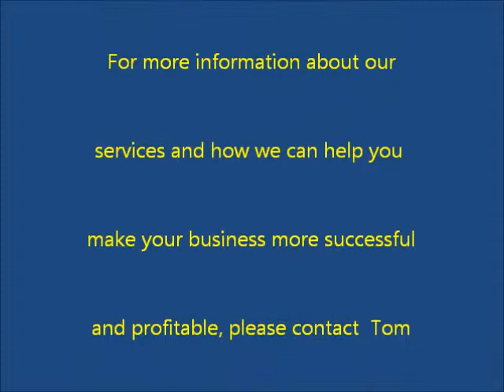Improve your customer service by improving your customer's perception for small business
Learn how you can create the right perception for your business through your customer's eyes and ears. You can improve your sales by improving your customer service.

Tom Borg is a business expert who works with small, mid-size and companies profitably improve customer acquisition and retention He helps these businesses achieve these objectives through his use of speaking, consulting, coaching, video and professional writing. He works with the management, team leaders and team members to develop their performance potential.

In 1982 Tom founded Tom Borg Consulting, LLC and since then has worked with hundreds of clients ranging from Fortune 100 size organizations to companies with fewer than 50 employees.

Some of his  clients includes organizations such as, Automotive Industry Action Group, Chrysler Corporation, Ford Motor Company, General Motors Corporation, Quicken Loans, National Roofing Council, Rofin-Sinar, Evans Distribution Systems, Detroit Metropolitan Airport, Eastern Michigan University, Walbridge Aldinger, Detroit-Windsor Tunnel, National Association of Accountants,  Pulte Homes and many small businesses and other organizations.

Over the span of his speaking career, Tom has trained thousands of his program participants in Canada, Saudi Arabia and throughout the United States.

He is author of the books:
• Making Service Count
•   How to Keep a Positive Attitude in a Sometimes Negative World.
• The 5 Biggest Customer Service Mistakes Small Business Owners Make
He is author of the special reports entitled:
• The 13 Fatal Mistakes Small Business Owners Make and How to Avoid Them
• How to Profitably Attract & Retain More Customers for Your Small Business

He is the author and producer of the customer service video training system for 16-24 year old employees entitled:  Simple Strategies for Customer Service

He has been featured on Murray Feldman’s  WWJ 950, appeared on Michigan Entrepreneur TV, the Small Business Association of Michigan radio show and many other local radio and television shows. His articles have been published in 47 countries and have appeared in publications such as Crain’s Detroit Business, the Detroit Free Press, and he has had articles or been featured in national publications such as the Service Edge, Marketing for Success, Customer Service Manager Magazine, Corp Detroit Magazine, Office Line Magazine, Entrepreneur Magazine, Reuters Magazine,  Landsculpture Magazine, Green Industry Pros magazine, the Michigan Retailer magazine and the Small Business Association of Michigan’s bimonthly Focus magazine and is a regular contributor to their blog.

Tom is a member of the Small Business Association of MI and the National Speakers Association. He has served on the board of directors for the YMCA of Metropolitan Detroit and for the Eastern Michigan University’s Alumni Association.  He has a Bachelor’s Degree in Administration and a Master’s Degree in Educational Leadership from Eastern Michigan University.